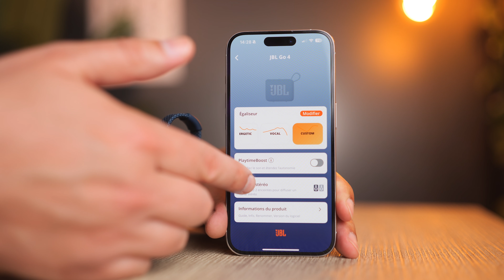JBL GO 4 : GROSSE ERREUR ou BON PLAN ? (Le TEST)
Découvrez si l'achat de l'enceinte portable JBL GO 4 est un BON PLAN ou une GROSSE ERREUR dans ce test complet !

** Test complet de la JBL GO 4 :**

- Qualité Son: Est-ce que la JBL GO 4 offre un son clair et puissant ? Découvrez ses performances à différents volumes.

- Autonomie: Combien de temps la JBL GO 4 peut-elle fonctionner sur une seule charge ?

- Portabilité: Facile à transporter et à ranger, est-elle l'enceinte idéale pour vous accompagner partout ?
- Fonctionnalités: Profitez-vous de fonctionnalités intéressantes comme la connexion Bluetooth multipoint ou le mode mains-libres ?

- Verdict: La JBL GO 4 vaut-elle la peine d'être achetée ? Découvrez-le dans cette vidéo !

Vous voyez ces liens au-dessus ? Ce que ça veut dire ? Eh bien, si vous craquez pour un produit via ces liens, vous m'offrez un petit coup de pouce sans rien payer de plus. Cool, non ? 😊 Et promis, tout ce que je recommande, c'est du sérieux et du sincère, parce que votre confiance, ça vaut de l'or ! Alors, un énorme merci si vous passez par ces liens, ça aide à faire grandir la chaine et à vous proposer des vidéos toujours plus sympas. Vous êtes les meilleurs, merci pour votre soutien de folie !